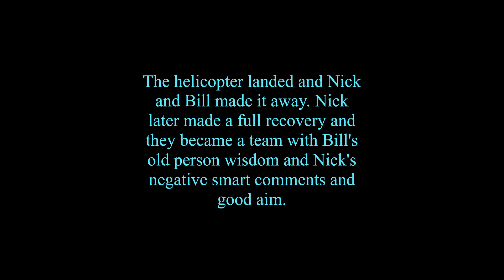Bill VS Nick - Left For Dead 2 Garry's Mod Machinima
Just a little something we made for fun. We hope you like it. Shoutout to Cookie for the idea!